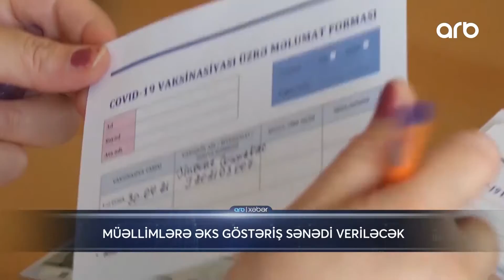137 min təhsil işçisi peyvəndləmə prosesinə cəlb olunub - ARB Xəbər